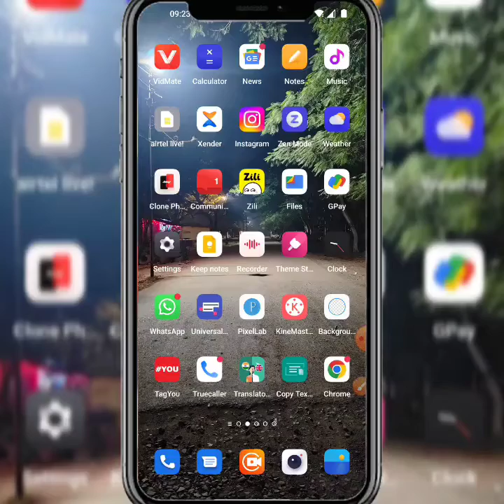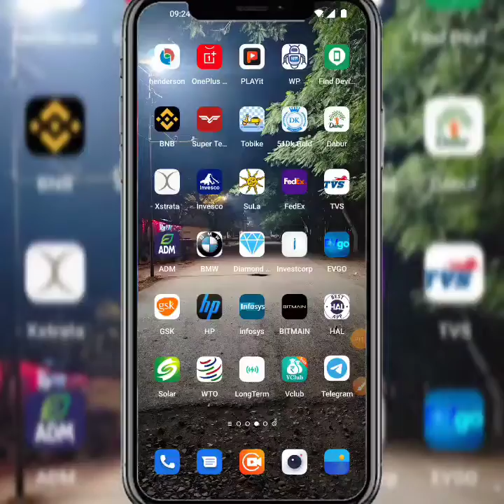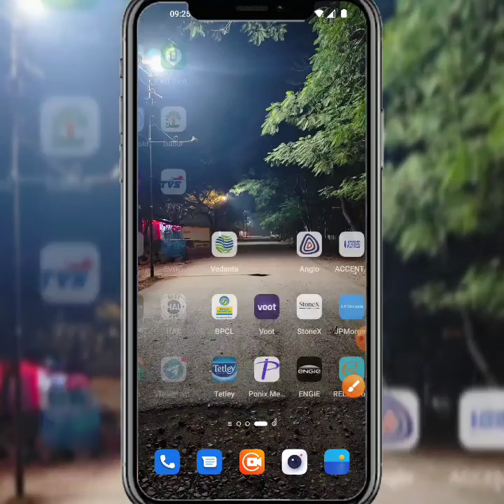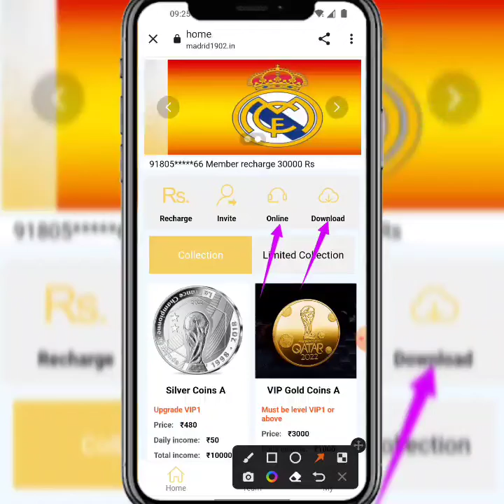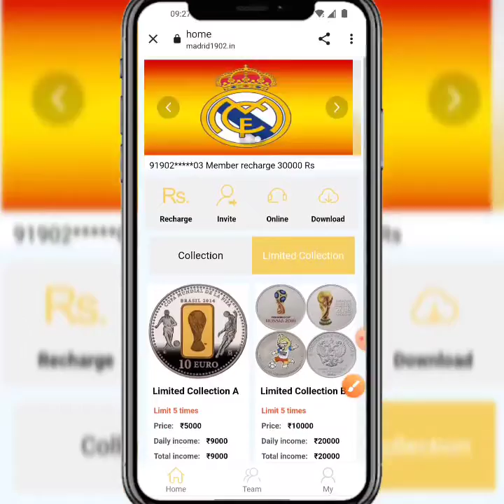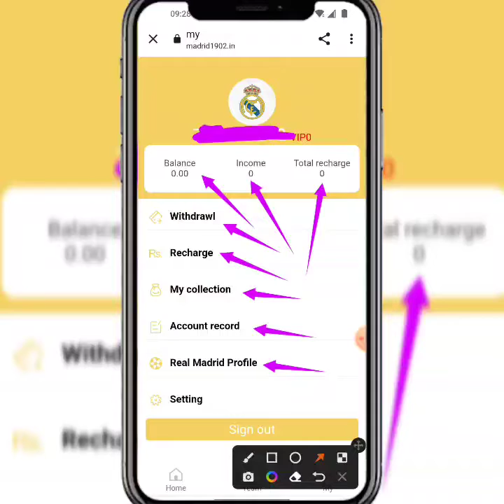New Task App | madrid Earning App | madrid App Se Paisa Kaise Kamaye | madrid App Real Or Fake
New_____________Earning____________apps

new Earning apps ll Earning apps ll new task earning apps best new earning apps ll order grabbing app ll work onlin madrid1902 apps new earning  app today madrid1902 app payment proof | madrid1902 app se paisa kaise kamaye full daitels review 🤑

🍷  new apps links madrid1902
madrid1902 share App Payment Proof,
madrid1902 share Earning App,
madrid1902 share app,
madrid1902 App full plan,
madrid1902 share App full business plan,
madrid1902 share App full details,
madrid1902 app online earning app
madrid1902 app Paytm cash

-– SUBSCRIBE_LIKE_SHARE_COMMENTS .

-– – – – SUBSCRIBE_LIKE_SHARE_COMMENTS .

earning website
earning app
Earning 🤑
2021 New Free Paytm Cash App, New Paytm Cash App, Free Paytm Cash App, Today Paytm Cash App, Free Paytm Cash Without any Investment, How to Make Money, New Self Earning Apps, Best Self Earning Apps For Paytm, Free Paytm Cash For All User, Mr Aman technical, watch video earn paytm cash, best earning app